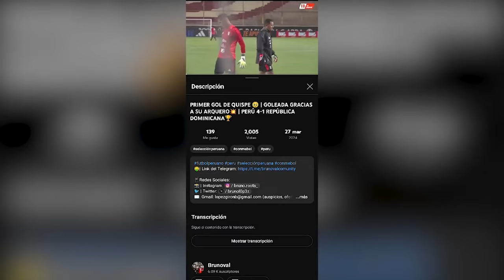UNIVERSITARIO 2-1 LDU🏆 | SHOW DE RIVERA | VICTORIA HISTÓRICA EN LIBERTADORES✨ | BUSTOS PADRE DE LDU💥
🔴🟡| Participa por la camiseta oficial de la U (solo uniéndote participas)

Editor:  Audifonos de Fano